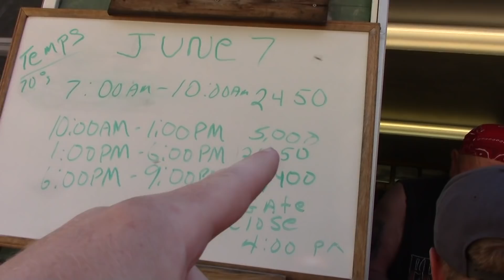Adventure Bound Rafting June 7, 2019 Mt. View Middle School